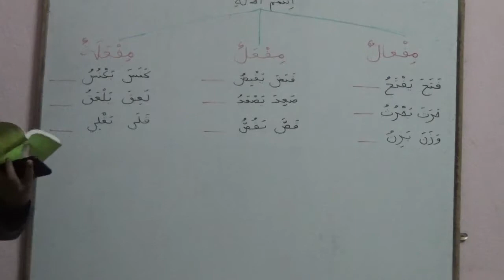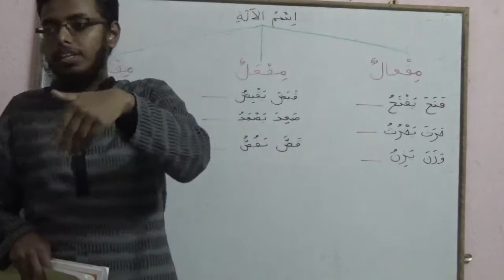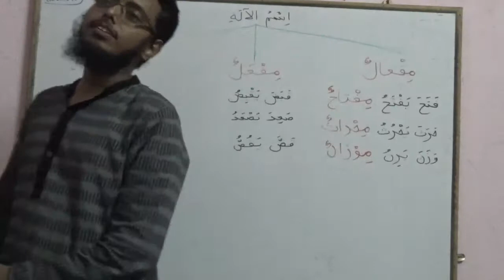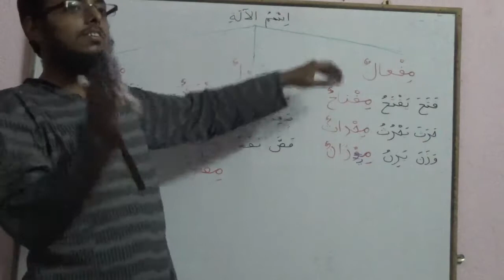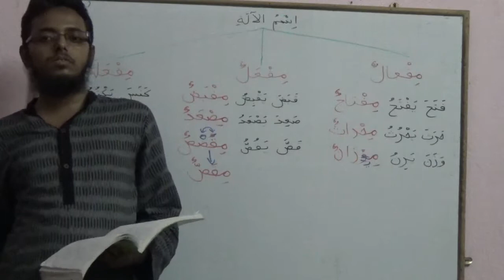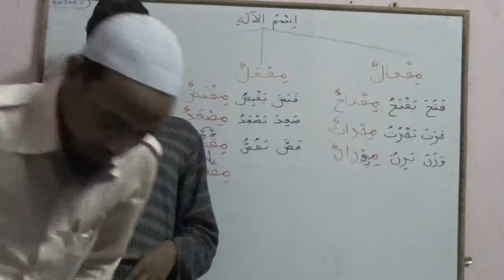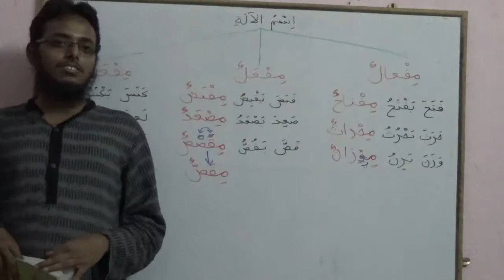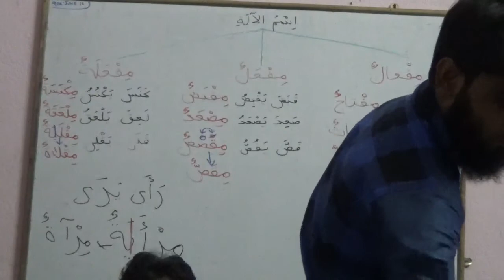Madinah Arabic Course Urdu/Hindi - Book 3 - Lecture #38 Dars #7 Part #1 - اسم آلة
Topic - اسم آلة